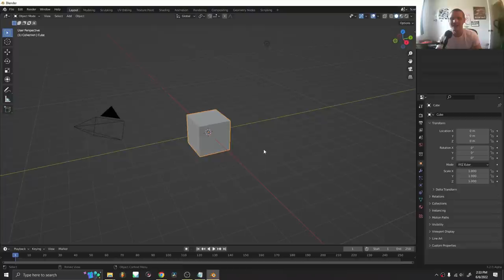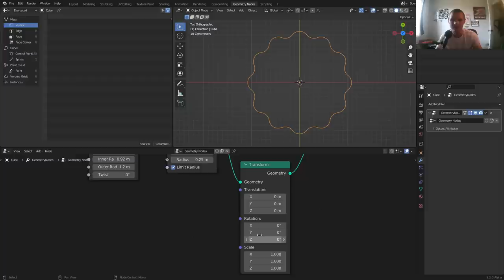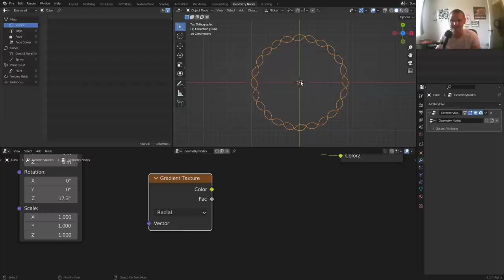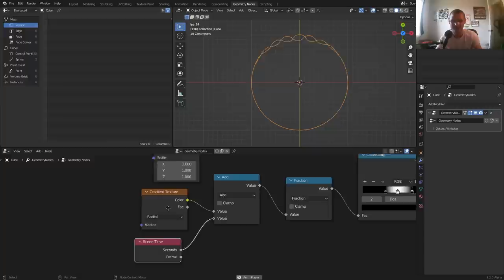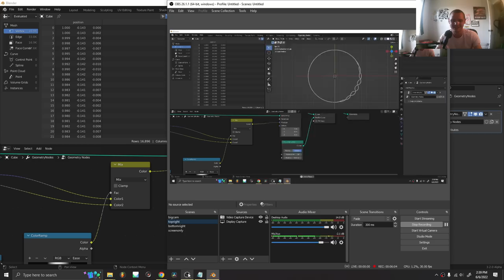How I Make The Impossible (with blender geometry nodes)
all hail the circle!